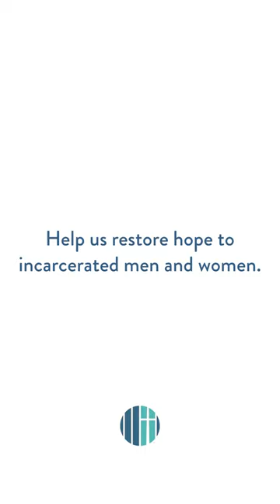"In prison I went from being a hopeless human being to having hope for the future."